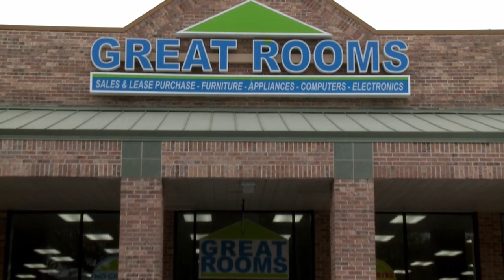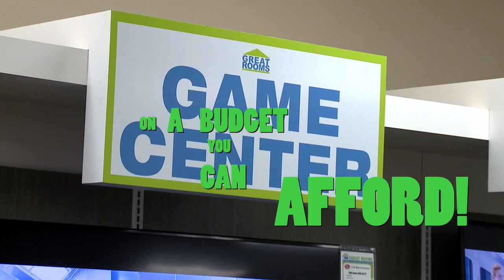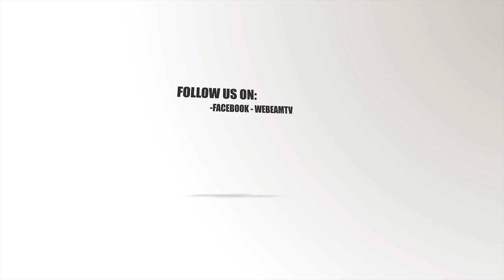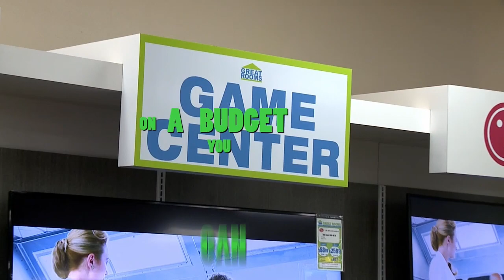T-shirts and Gulfwater and Graphics, Oh My!!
Tommy T and Christina play drinking games and drink beer with Jimmy From Competitive Graphics and James from Gulfwater Brewing.  New commercial from Beer Vats and Begone, beer, the chicken and more